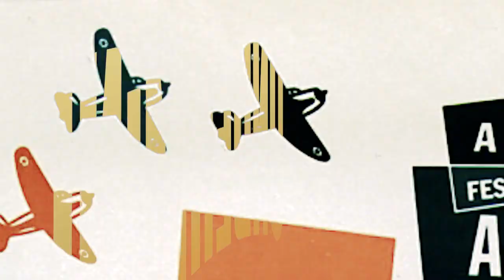Undermine: The Road to Fall ‘97 Phish, Ep9 Guest: Dean Budnick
The birth of the “Tweezerfest,” we dive into 5/7/94 with Relix editor-in-chief, author, and friend Dean Budnick.

Thanks to our partners at Green Future Wealth—they can help with all of your financial planning needs.

Executive Producers are Tom Marshall, RJ Bee, Brian Brinkman, Matt Dwyer, and Benjy Eisen. Produced and edited by Brian Brinkman and Eric Limarenko. Mixed and Mastered by Matt Dwyer. Production assistance from Christina Collins and Nick Cejas. Original Music by Amar Sastry. Art by Mark Dowd.